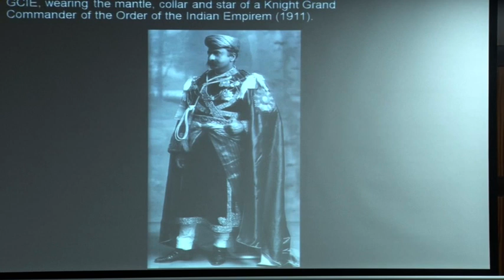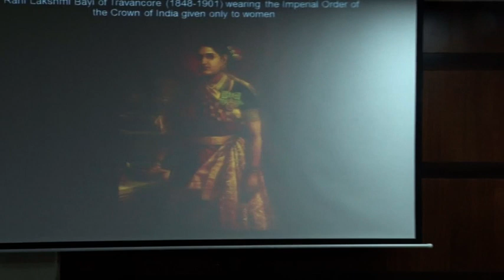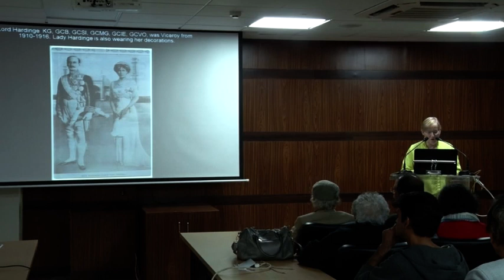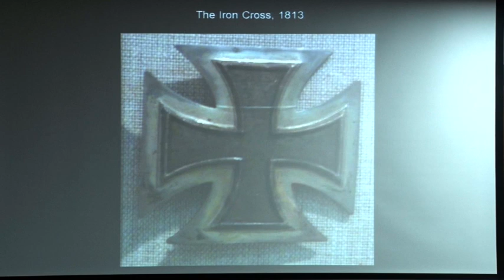From the Legion of Honour to the Star of India Part-2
From the Legion of Honour to the Star of India